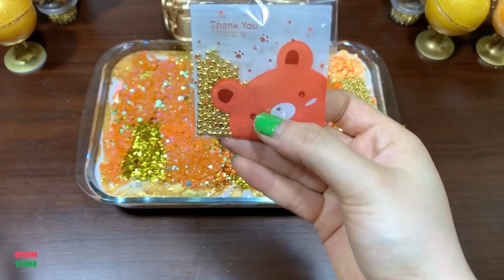SERIES SPECIAL GOLD HELLO KITTY - Mixing Random Things Into Glossy Slime ! Satisfying Slime #1119